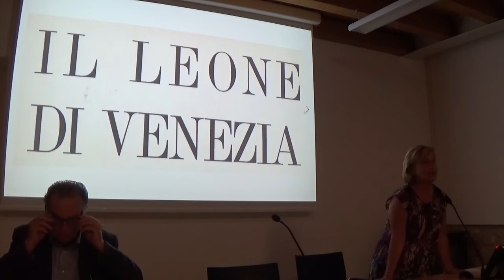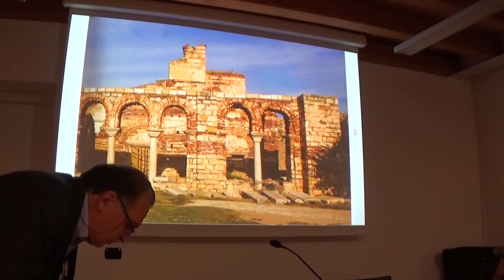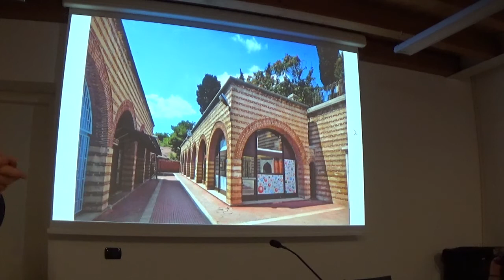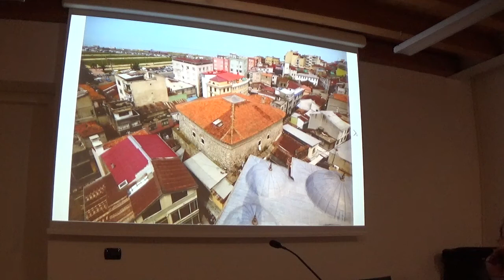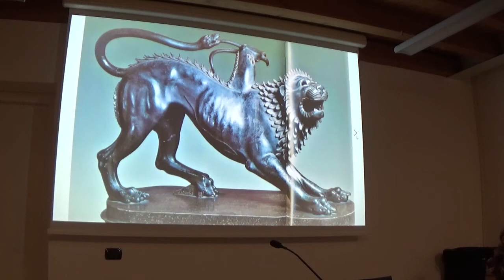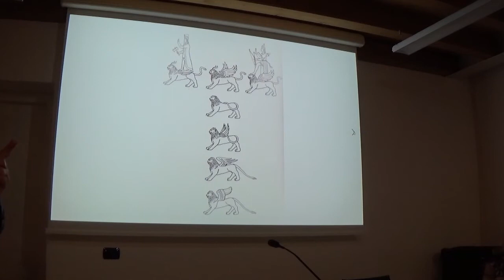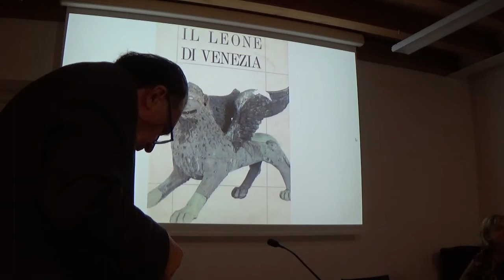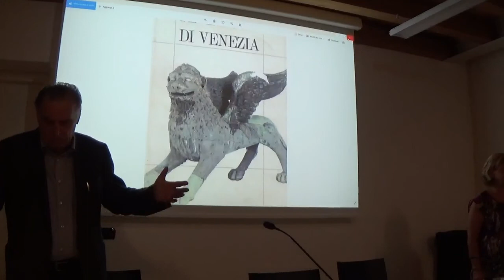il leone di Venezia conferenza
il leone alato di Venezia a Lonigo.
in occasione della inaugurazione della riproduzione del Leone marciano,
inaugurazione che avverà in piazza San Marco il 25 luglio 2020, in Piazzetta San Marco a Lonigo (provincia di Vicenza), alle ore 20,30m la città di Lonigo ha anche organizzato una serie di conferenze.
Questa conferenza si è svolta il 16 luglio 2020, relatore il professore Galliano Rosset.